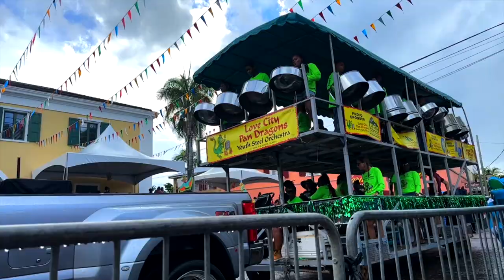THE ULTIMATE ST. THOMAS CARNIVAL VLOG 2023 | PART 2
Thank you for getting us to our short term goal of 2k subscribers! Now, LET'S GO HIGHER TOGETHER! 100k by December 31st.

Current: 2082✨

2k Goal Met on 4/30/23

Linked Travel Essentials:

♡ LET’S CONNECT!

♡ CHAPTERS
0:00 Intro

Making it with the Matthews, miwtm, St. Thomas, USVI, st thomas vacation, st thomas trip 2023, st. Thomas carnival vlog, travel with me to st Thomas carnival 2023, travel wIth me vlog series, usvi, st thomas, st thomas travel vlog, st thomas things to do, traveling to st thomas, ST. THOMAS ITINERARY, things to do in st. Thomas, SAINT THOMAS, saint Thomas carnival 2023, visit st thomas, visit usvi, carnival village 2023 st Thomas, Machel Montano St Thomas carnival village, machel in st Thomas, spectrum band, spectrum band st thomas carnival THE ULTIMATE ST. THOMAS CARNIVAL VLOG 2023